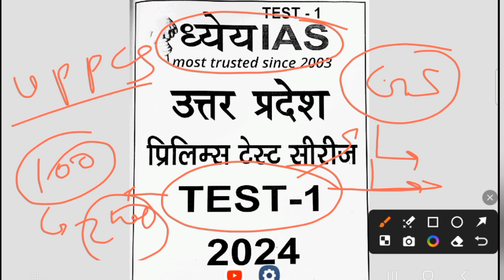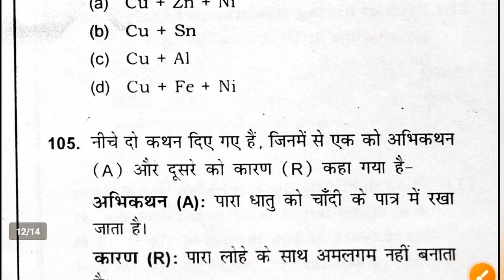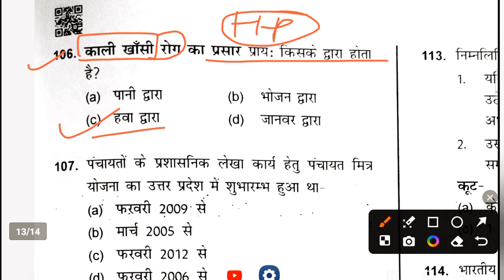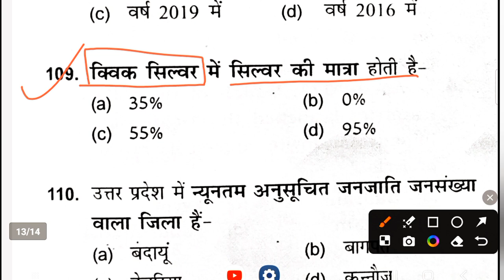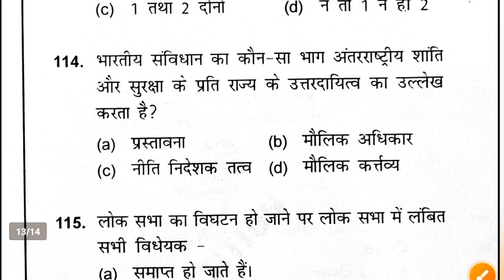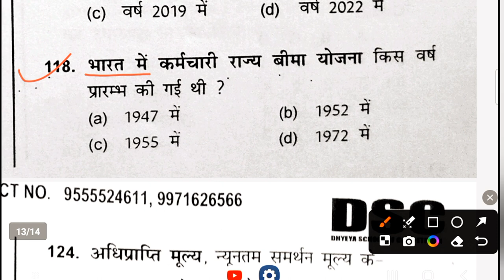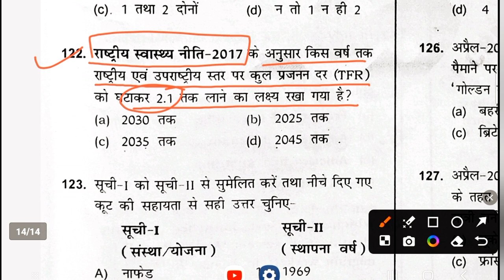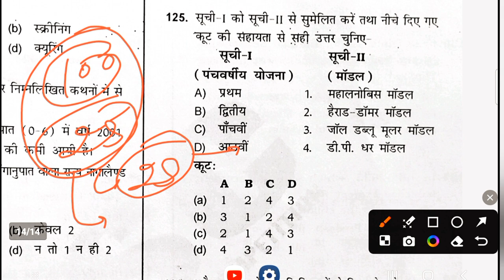UP-PCS (Pre) Test Series 2024 | Dhyey IAS | UPPSC Pre Test Series | Part -2 | By Rajesh Yadav Sir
Thanks 🙏🙏
GS, Gk , Current Affairs, Math Reasoning etc
UPSC(pre)

Thanks 🙏🙏
    🇮🇳🇮🇳🇮🇳जय हिन्द 🇮🇳🇮🇳🇮🇳